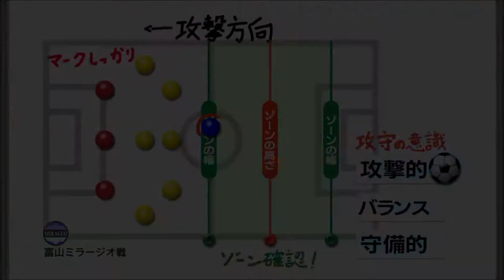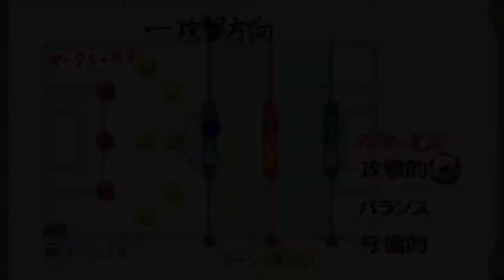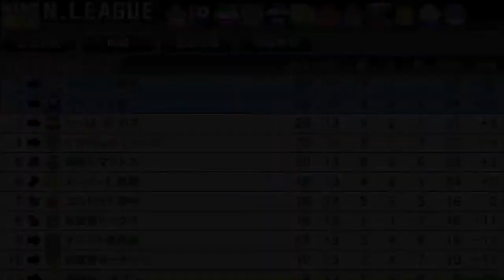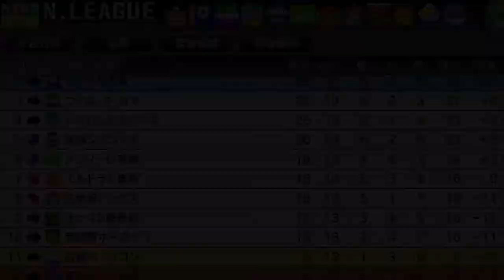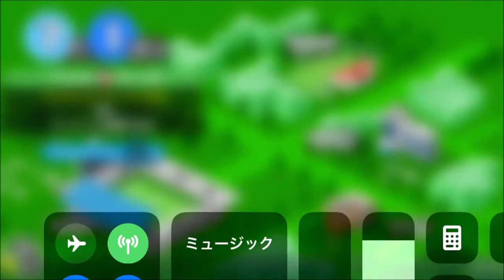【カルチョビットA 】富山ミラージオと公式戦【サッカークラブ育成ゲーム：女子選手縛り #250】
‹前提›
1. 補強は女子選手のみ。安い年俸の選手を優先的に獲得
2. 基本的に「攻撃」戦術。カードをいっぱいもらいやすいと聞いたので
3. 相手の力に応じて出場選手をローテーション
4. FWは今はくるみ頼りだが、複数のポイントゲッターを作る